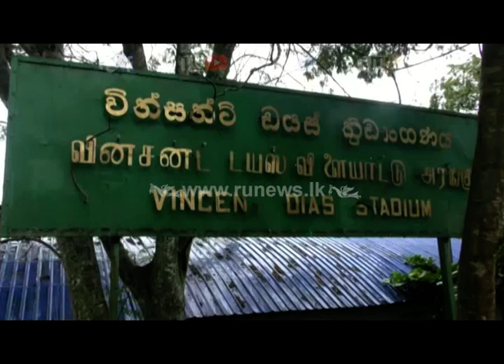රටට සෙත්පතා ආදිවාසීහු කිරිකොරහ නටති